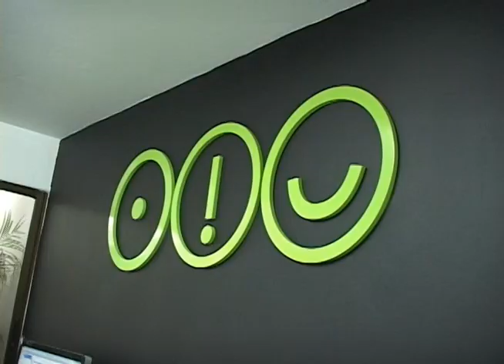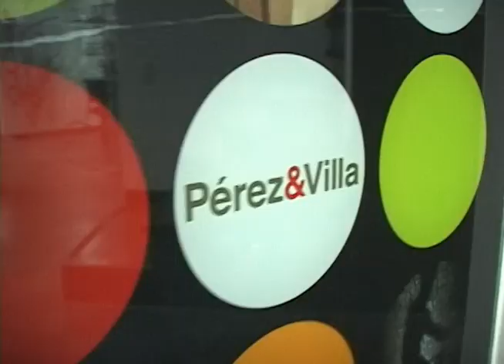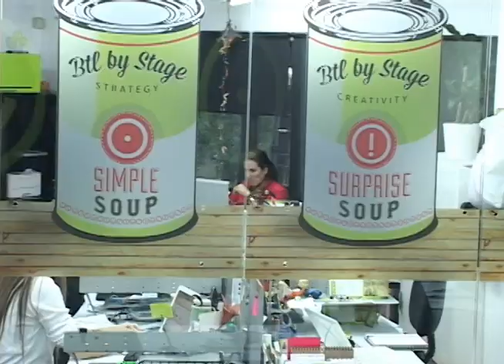Pérez y Villa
La publicidad en nuestro país lleva ya varias décadas instalada y hay muchas empresas que se encargan de hacerla, pero que con la aparición de internet, la gran mayoría se volcaron cien por ciento a la web y olvidaron los medios tradicionales.

Nosotros, conocimos a una empresa que lleva ya varios años en el país haciendo publicidad en medios tradicionales y hasta sus oficinas fuimos, para conocer cómo se hacía este trabajo desde allá.